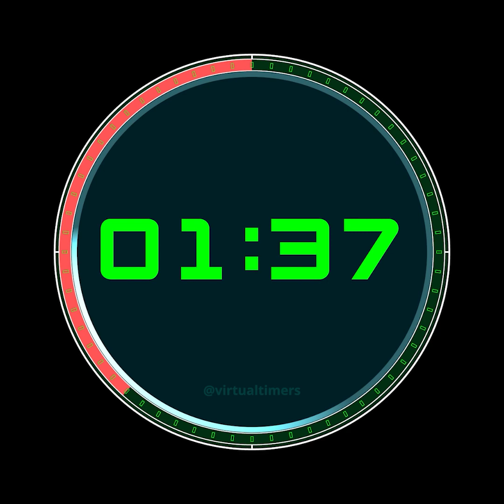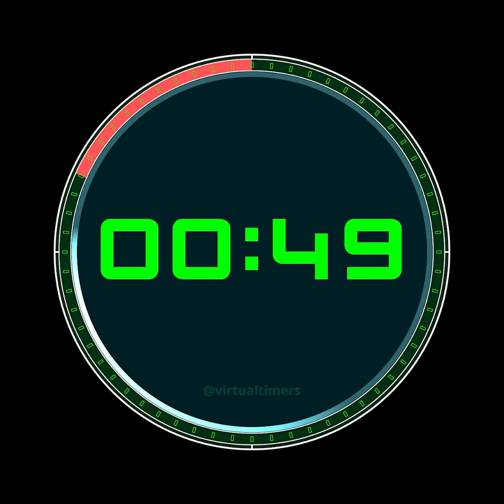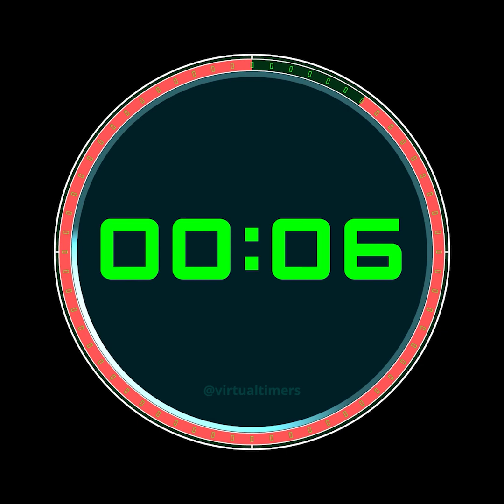22 Minutes and 30 Seconds Countdown Timer with Alarm and Progress Dial - Green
Countdown Timer with Alarm and Progress Dial - Green. 1080 x 1080.

The shape of this timer is square so in full screen mode, on a phone or tablet, the timer should remain the same size when the device is rotated.

  0:00 - 22 minutes and 30 seconds
  0:30 - 22 minutes
  1:00 - 21 minutes and 30 seconds
  1:30 - 21 minutes
  2:00 - 20 minutes and 30 seconds
  2:30 - 20 minutes
  7:30 - 15 minutes
12:30 - 10 minutes
17:30 - 5 minutes
18:30 - 4 minutes
19:30 - 3 minutes
20:30 - 2 minutes
21:30 - 1 minute
22:00 - 30 seconds
22:15 - 15 seconds
22:30 - 0 seconds (Alarm)